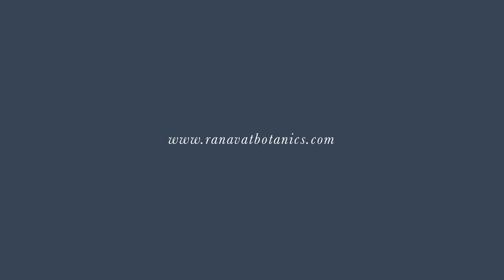RANAVAT Jasmine Tonique + Radiant Rani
Radiant Rani is an ayurvedic blend of 18 magical herbs including saffron and turmeric to impart a glowing complexion.  Hand stirred in copper vessels, Radiant Rani keeps these ancient methods alive.   Jasmine Tonique is a 100% USDA certified organic hydrosol that brings you closer to your jasmine garden with each mist.